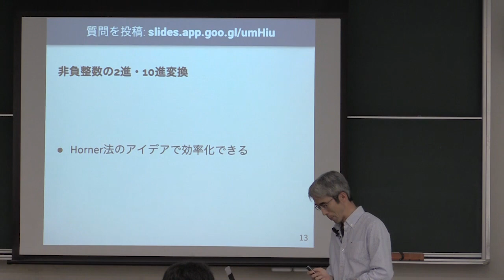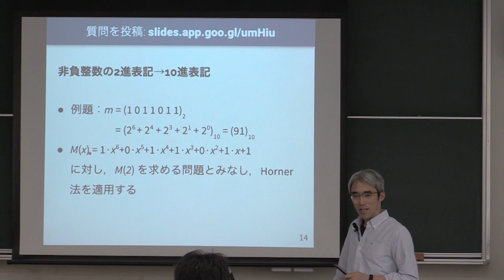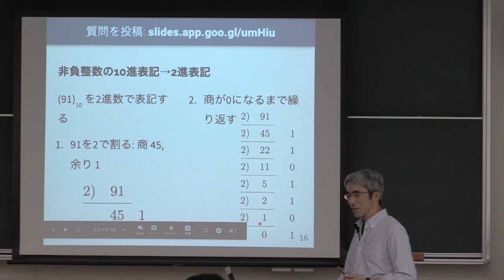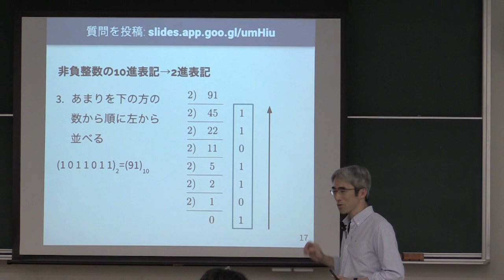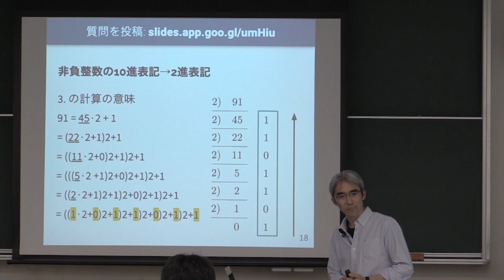計算機数学 I 2019 (5-2) 非負整数の2進・10進変換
非負整数の2進・10進変換．